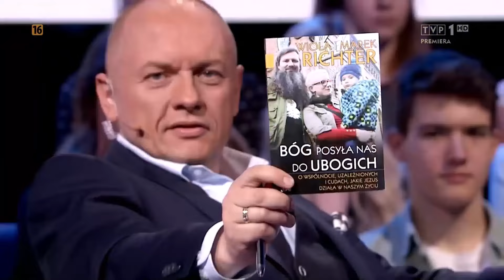Arkadio - Freestyle - w programie OCALENI - Krzysztof Ambroziak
Arkadio w programie ocaleni - freestyle na tematy zebrane w trakcie odcinka.